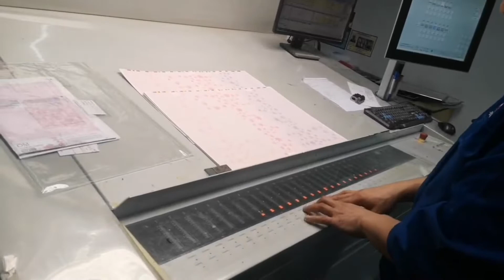How to make custom cannabis infused bath bomb packing boxes?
Custom Hemp Bath Bomb Packaging Boxes.

OM the most awarded cannabis brand, With 50mg of THC,  Rosin Bath Bombs provide powerful relaxation and aromatherapeutic relief from everyday stress.

More and more people are bathing with cannabis-infused bath bombs, so more and more companies are producing these cannabis products and requesting a large number of custom-made, beautiful, cannabis bath bomb packaging boxes that will attract customers.   We aim to provide all our customers with the highest quality and eco-friendly cannabis bath bomb packaging.   Through the most advanced technology, the best service provides different customers with different shapes, different sizes, different printing, and different display effect packaging boxes.
JTDPACK will provide the best packaging for your products, please check our official for more products.